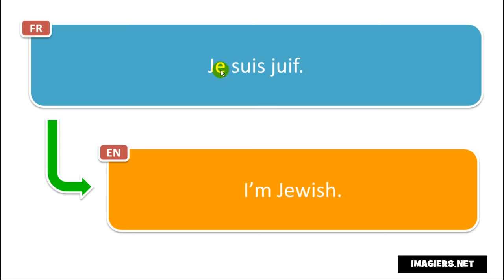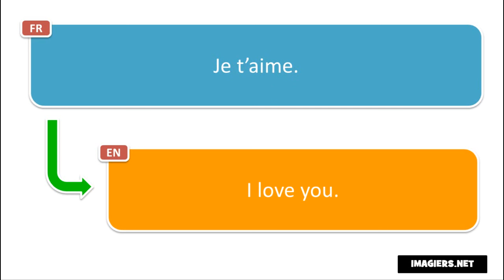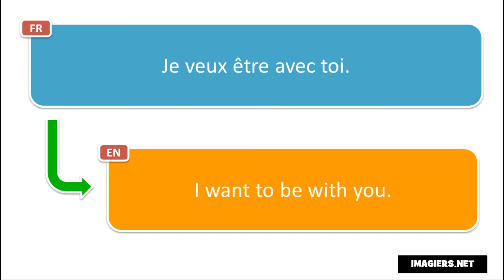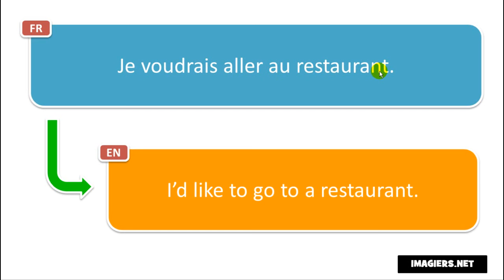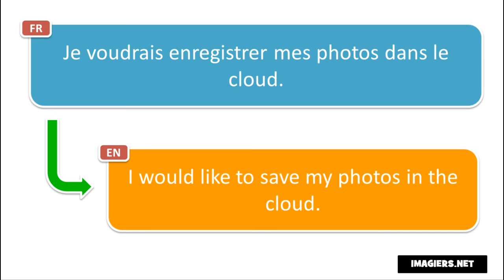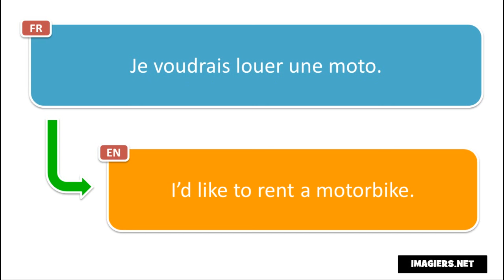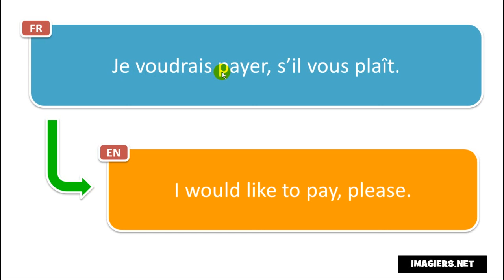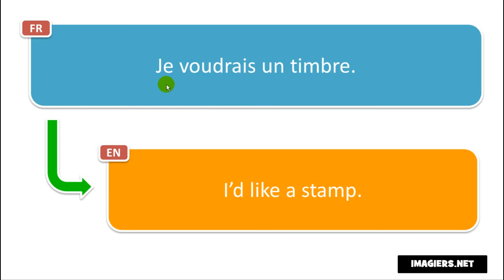Learn 100 French phrases with Vincent # 8